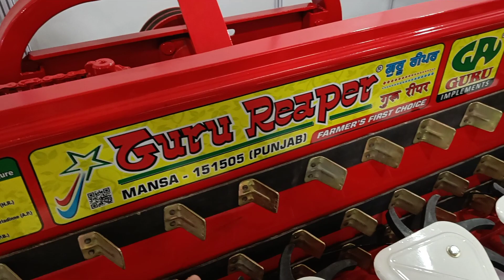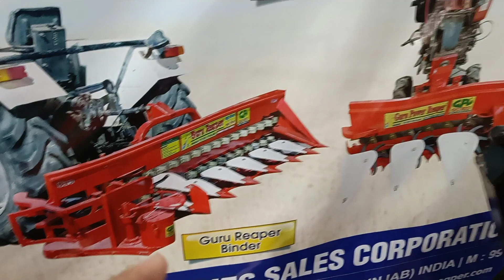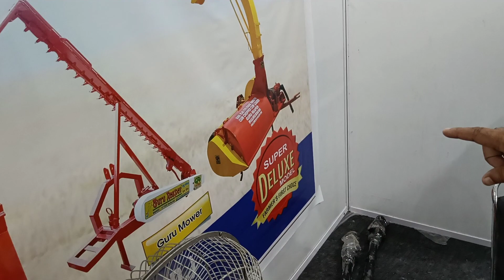Guru nanak tractor reaper | Guru reaper binder| tractor se fasal kaatne ki machine| price| review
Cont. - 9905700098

Address - opp. B.D.O Office, Link road, Mansa, 151505, Punjab.

Guru nanak reaper full information in this vedio. tractor se joint krke aap isse fasal ki ktayi krr skte ho.ye kamm time me adhik kaarya krne ki sahmta rekhti h. 60 mint. me aap 1 acer ki ktayi aasani se kr skte h .